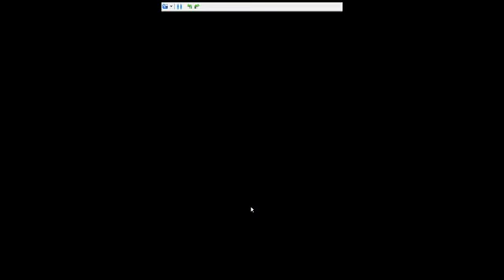Pokemon Soulsilver - poopoo returns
In this video i fight again with Poopoo girl and i defeat him yet again.